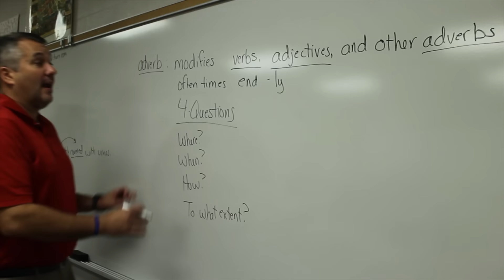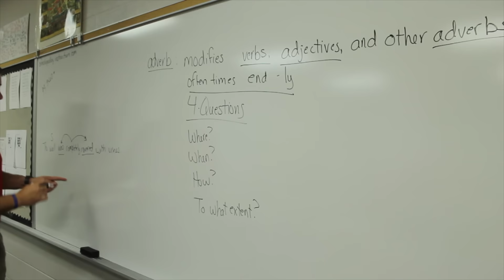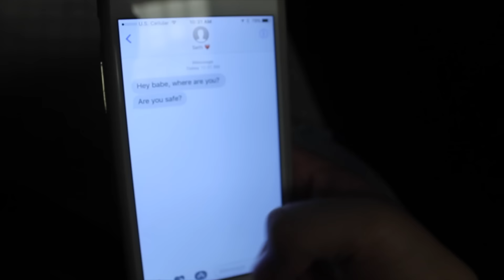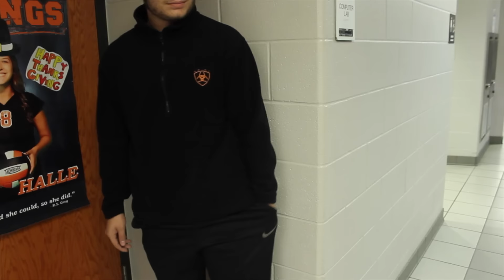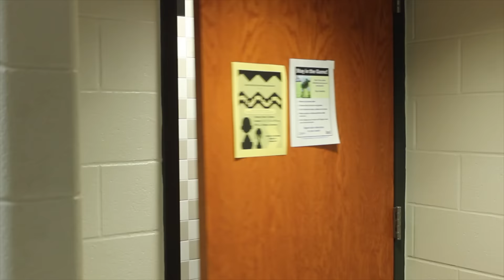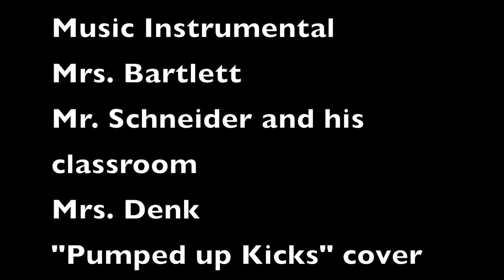"Lock Down" - Short Film by Vision_Tek